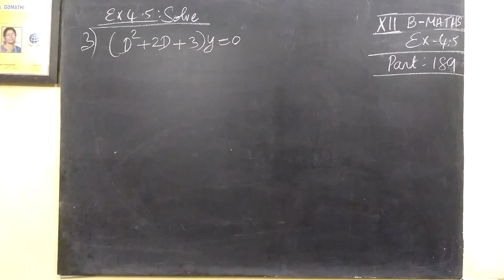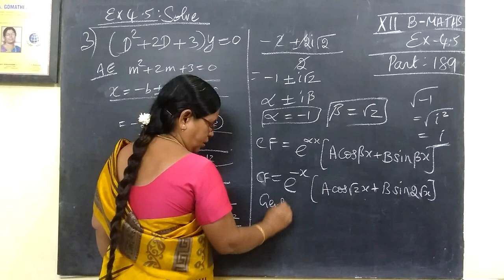12th B Maths [Part-189] EX-4.5-3 Differential equns Gomathidharmarajan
12th B Maths [Part-189] EX-4.5-3 Differential equns
12thவணிககணிதம் வகைக்கெழுச்சமன்பாடு